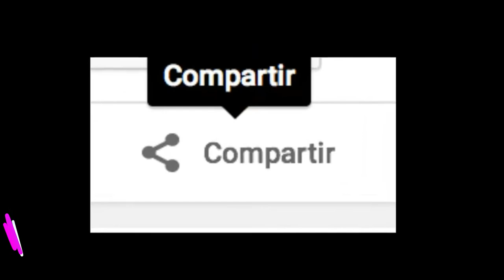✈️Destinations that look better in foto that in person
Hola amigas y amigos les traigo un nuevo video en el cual les hablo un poco de los destinos que se ven mejor en foto que a la vista personal